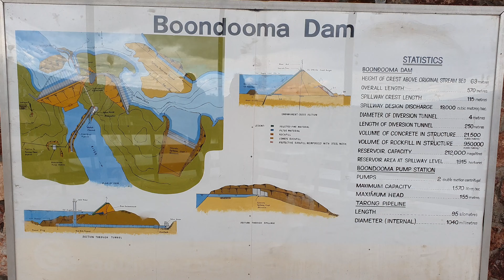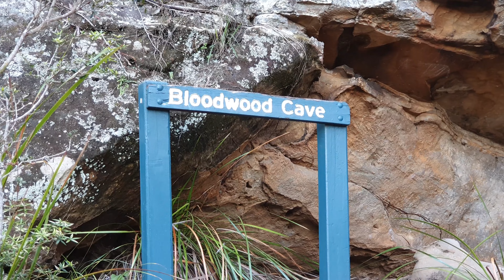The Lake we've NEVER HEARD OF!! Vanlife Adventures to Proston, Cania Gorge & Byfield National Park!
This episode we take you along for the ride, a horse ride to be exact. We still can't believe we've never heard of Boondooma Dam before!! IT'S A CRACKER!!!
What will we catch at the award winning angler location??

We take the kids hiking through Cania Gorge National Park and we discover the secluded beaches of Byfield National Park.